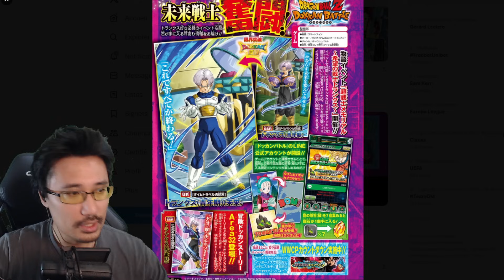UN NOUVEAU BLACK GOKU PR LA CELEBRATION MONDIALE ? DOKKAN BATTLE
DOKKANBATTLE : infos celebration mondiale 2023 Saga du Futur